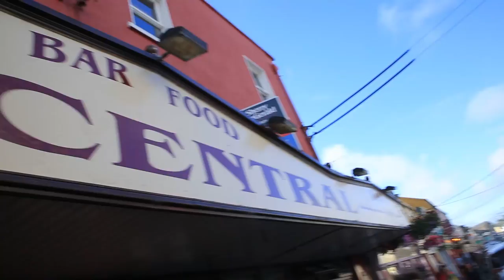Willie Clancy Festival 2017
Some highlights from sessions at the 2017 Willie Clancy Summer School.